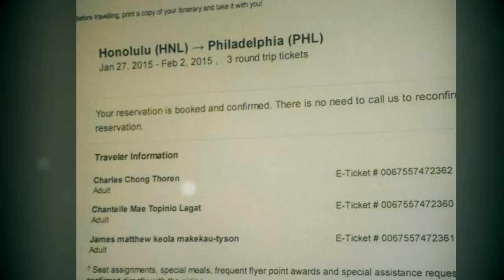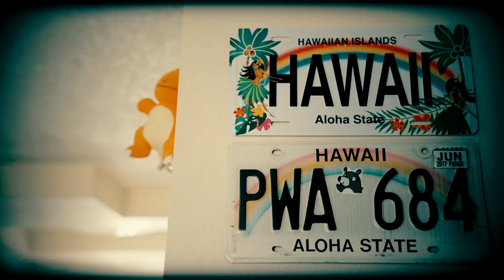Into the VoiD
The journey of one of the world's top Smash players.

Producer: Yaron Deskalo
DP: Jake Southard
Editor: Joe Canali